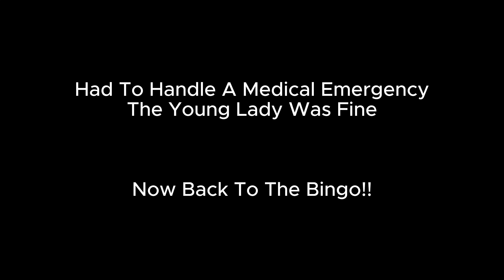CHAOTIC BINGO GIG LOG! | Gig Log #5